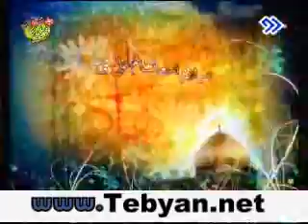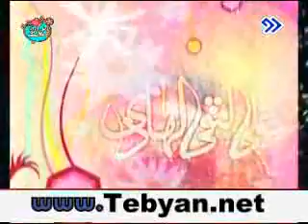امام نقی ع